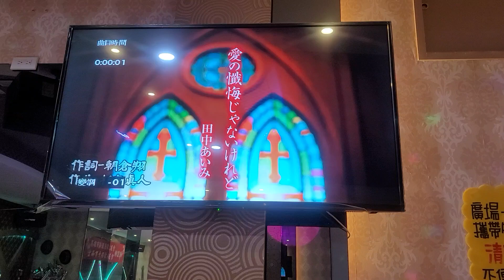丘桐～愛の懺悔じやないけれど（高雄新銀座丶台南千櫻歌友會聯誼）